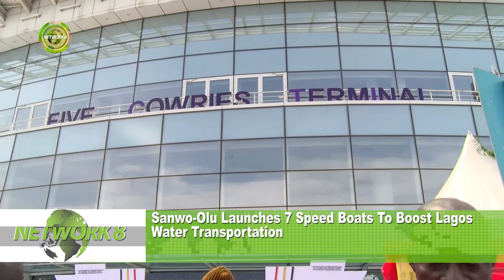SANWO-OLU LAUNCHES 7 SPEED BOATS TO BOOST LAGOS WATER TRANSPORTATION